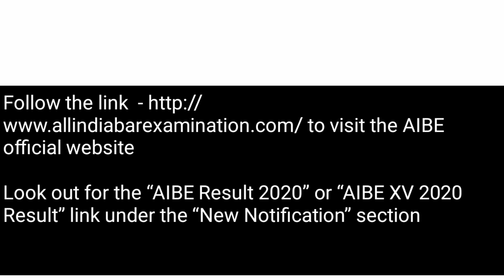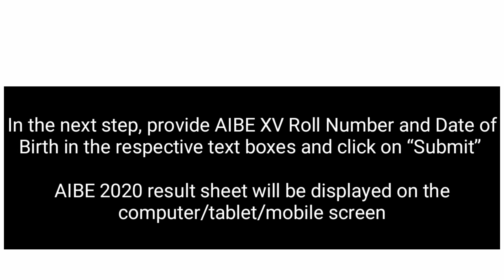AIBE XV result/AIBE XV result notice/AIBE results announced/AIBE results 2021/AIBE results in march